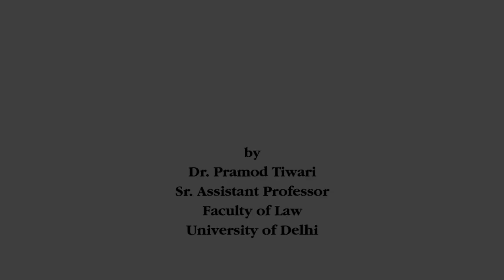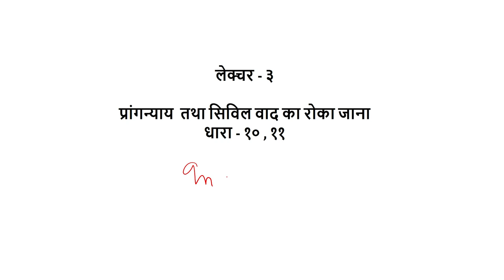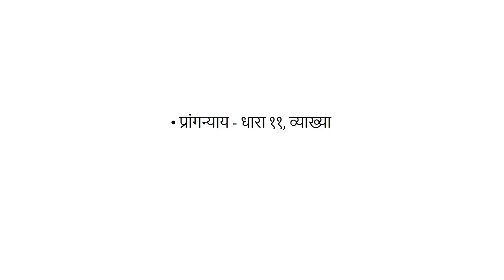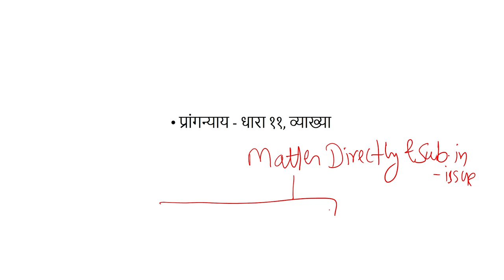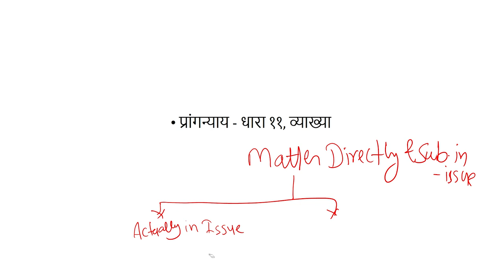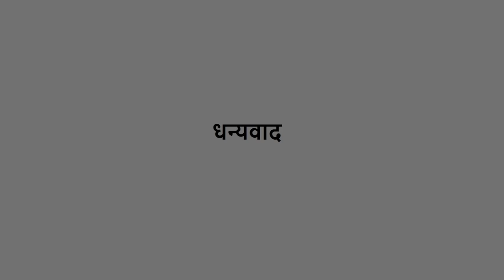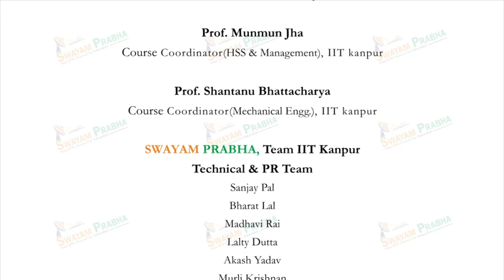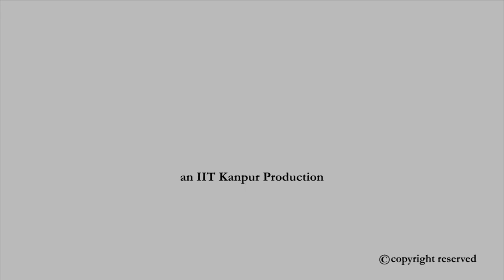प्रांग्याय का सिद्धान्त तथा सिविल वाद का रोक दिया जाना